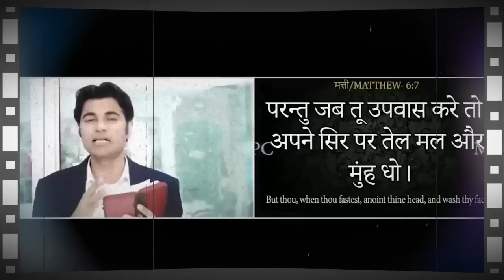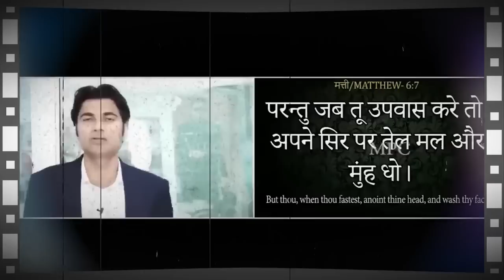20-04-2023 आज होगी आशीषो की बारिश सुने प्राथना सभा को | Prophet Bajinder Singh Live